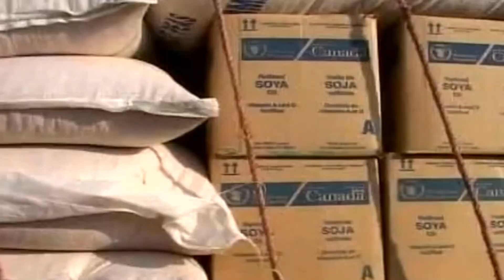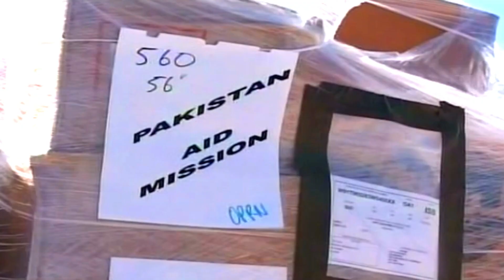The Role of the U.S. Military in Humanitarian Rescue Missions Amid On going Conflicts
Blackhawk helicopters have been a crucial asset in carrying out humanitarian missions conducted by the United States Army in the Arabian Gulf region. Its presence in these operations has had a significant impact on efforts to provide assistance to areas affected by conflict and disaster.